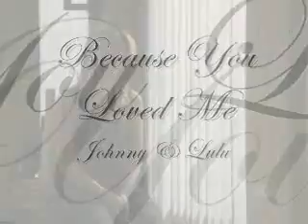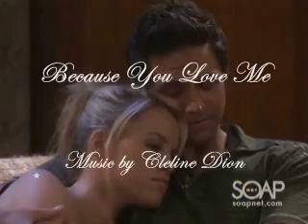Because You Loved Me- Johnny and Lulu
This song i love and i wanted to do a vid to it  the next couple of weeks are going to test Jolu's love and commitment to one another and my vids will be about that so enjoy.